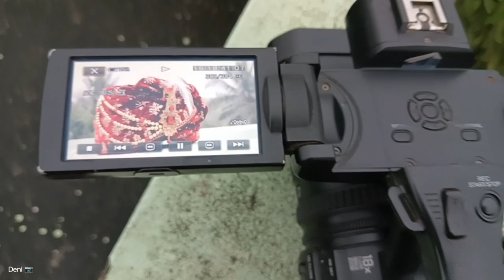Happy Wedding 🤝।Bapu Weds Liza। Village Lifestyle। Dailylife